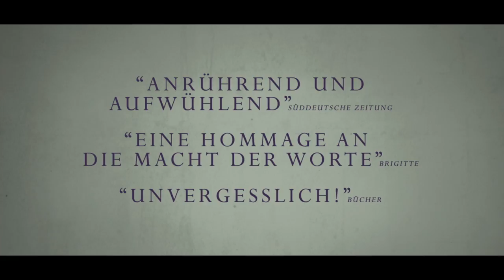DIE BÜCHERDIEBIN Trailer Deutsch HD Markus Zusak German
► DIE BÜCHERDIEBIN - Jetzt nur im Kino.

Liesel Meminger (Sophie Nélisse) ist die Bücherdiebin, ein außergewöhnliches und mutiges Mädchen. Während des Zweiten Weltkriegs zerbricht ihre Familie und Liesel kommt zu den Pflegeeltern Hans (Geoffrey Rush) und Rosa Hubermann (Emily Watson).

Durch die Unterstützung ihrer neuen Familie und durch Max (Ben Schnetzer), einen jüdischen Flüchtling, der von ihnen versteckt wird, erlernt sie das Lesen. Für Liesel und Max werden die Macht und die Magie der Wörter und ihre Phantasie zur einzigen Möglichkeit, den turbulenten Ereignissen, die um sie herum geschehen, zu entfliehen.

DIE BÜCHERDIEBIN ist eine hoffnungsvolle Geschichte über das Überleben und die Beständigkeit des menschlichen Geistes.

Der Film, der am 13. März ins Kino kommt, basiert auf dem gleichnamigen, internationalen Bestseller von Markus Zusak. Neben dem internationalen Cast spielen viele renommierte deutsche Schauspieler wie Barbara Auer, Rainer Bock, Oliver Stokowski, Matthias Matschke, Heike Makatsch, Nico Liersch und andere.